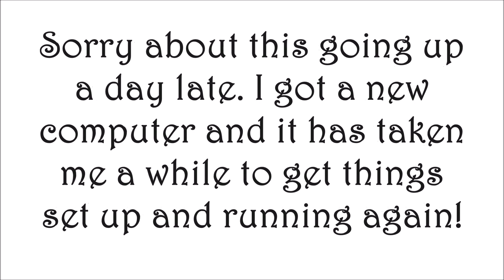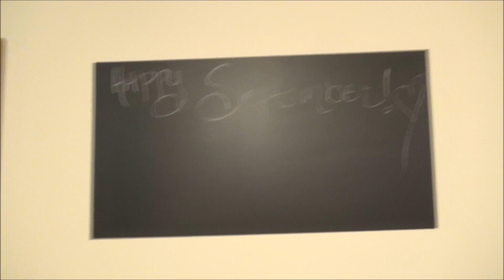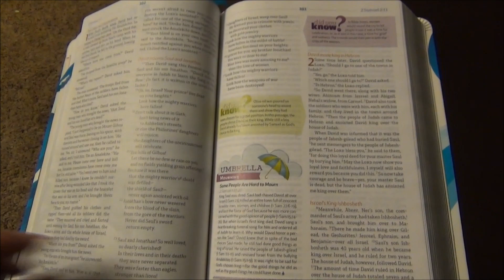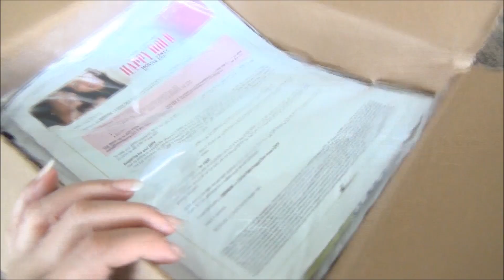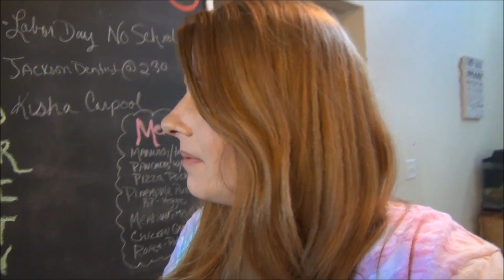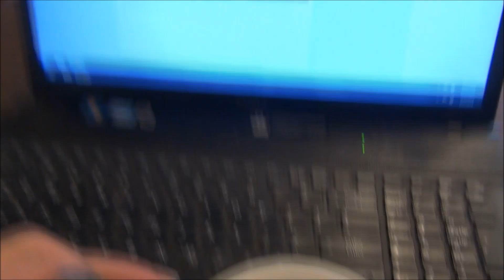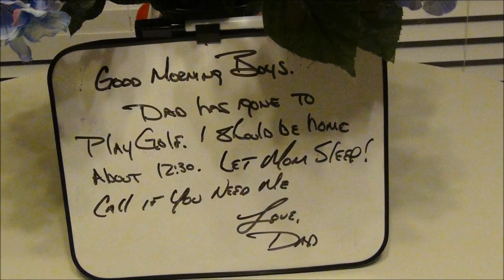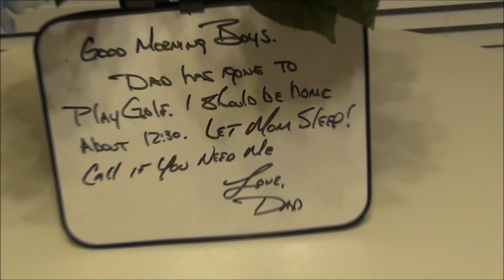Week in Review September 1-7, 2014 ♥ RIP Shannon ♥